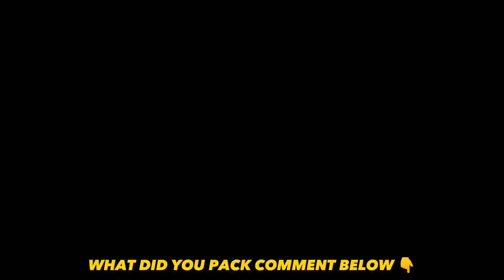MY NEW CAPTAIN IS FANTASTIC | IAGO ASPAS EFOOTBALL 2023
MY NEW CAPTAIN IS FANTASTIC

IAGI ASPAS EFOOTBALL
EFOOTBALL 2023
EFOOTBALL MOBILE
EFOOTBALL 2023 MOBILE PLAYER REVIEW
IAGO ASPAS CELTA VIGO